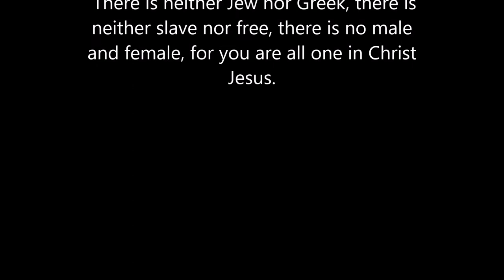The Walk Of Life Story Chapter 1: Show Respect To The Women Of God